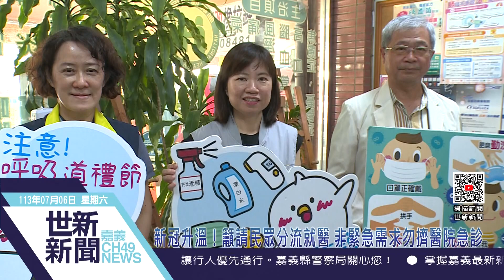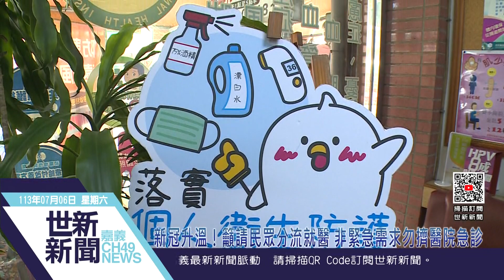世新新聞 新冠升溫！籲請民眾分流就醫 非緊急需求勿擠醫院急診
113年7月6日 (六) 世新新聞

新冠升溫！籲請民眾分流就醫 非緊急需求勿擠醫院急診

國內新冠疫情升溫，嘉義市上周因COVID-19病毒感染湧入門診、急診就診人數累計有1659人次，比前一周上升38％；其中，急診人次更占近一半，塞爆各醫療院所的急診單位。嘉義市政府衛生局日前公布5家急救責任醫院呼吸道門診，籲請民眾勤戴口罩，分流就醫，若無緊急需求勿擠醫院急診。